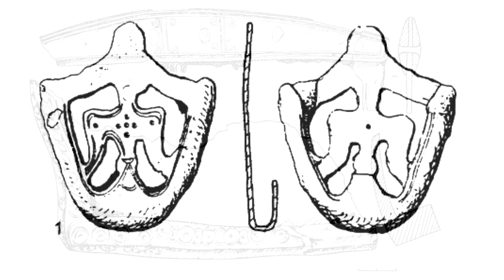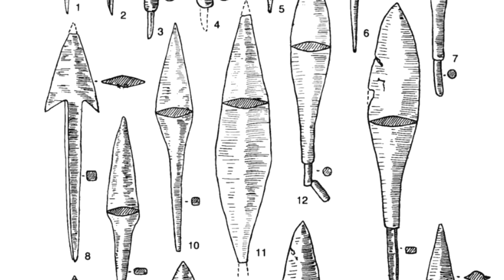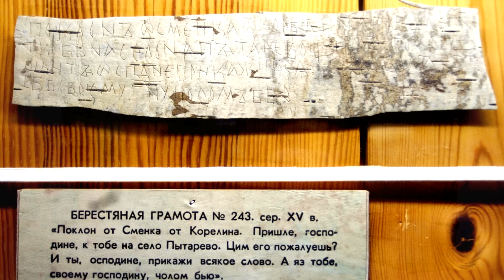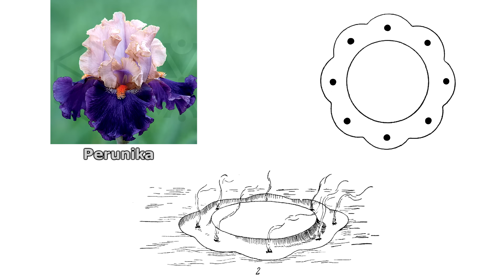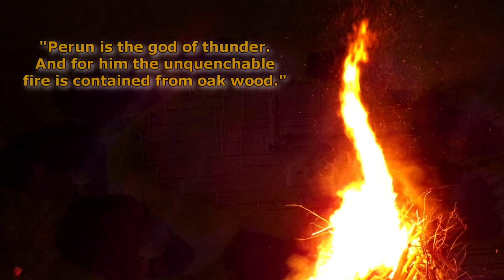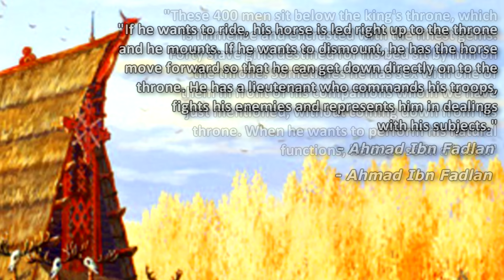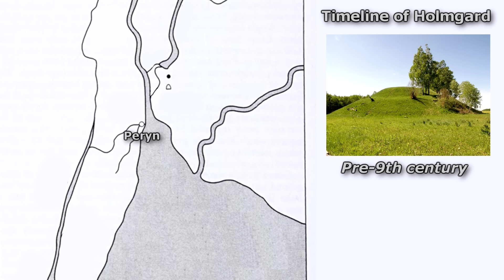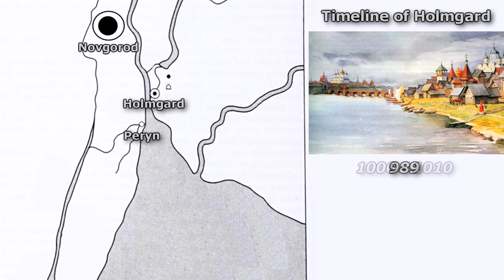Holmgard: The Mysterious Capital of Ancient Russia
Heading down the river Volkhov in northern Russia, travellers meet with a lake, called the Ilmen. At the northern entrance of the lake rises an archipelago of hills, turned by the rising water into little islands or peninsulas, known to the Norse as holmar. On the eastern part of the delta lies a hill, nowadays called Gorodishche. This is believed to have been a powerful local stronghold, and perhaps even the first capital, of the Rus.

Sources:
Gene Pool of the Novgorod Population - Balanovska et. al
Ibn Fadlan and the land of darkness - Paul Lunde, Caroline Stone
New data on the Ryurik Gorodishche near Novgorod - E.N. Nosov
Notes upon Russia - Sigismund Herberstein
Pantographia - Edmund Fry
The emergence of Rus, 750-1200 - Simon Franklin
The Primary Chronicle - Anonymous
Viking Rus - Wladyslaw Duczko
Древнерусское языческое святилище в Перыни -  Vasili Sedov

Timestamps:
0:00 Introduction
6:06 Nordic presence
8:39 Wendish presence
16:24 The Peryn sanctuary
22:17 Political power
27:09 Rise of Novgorod